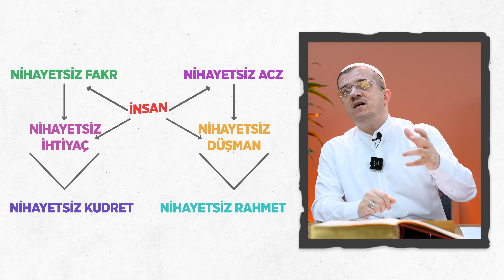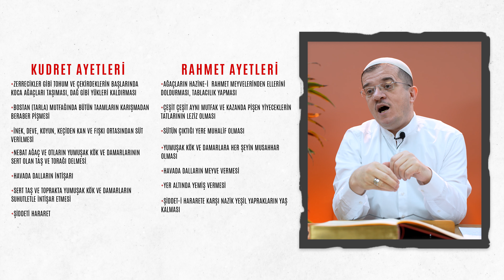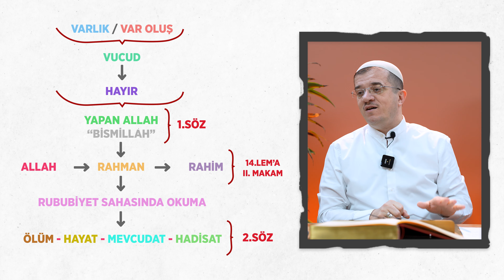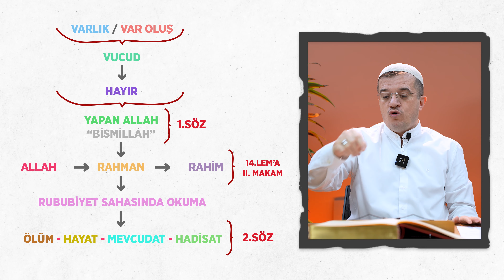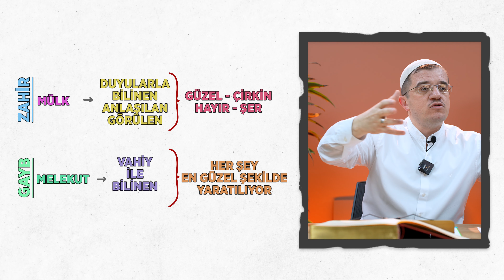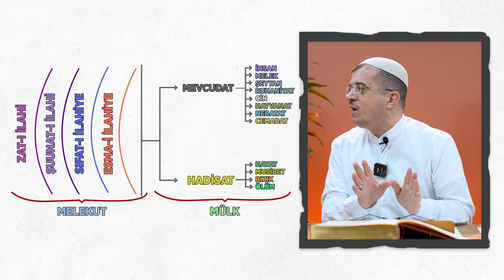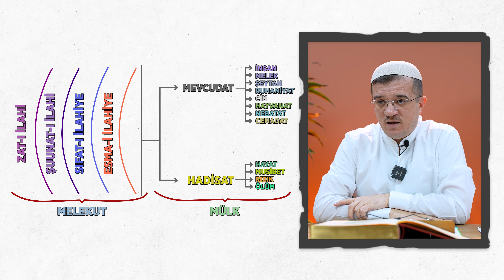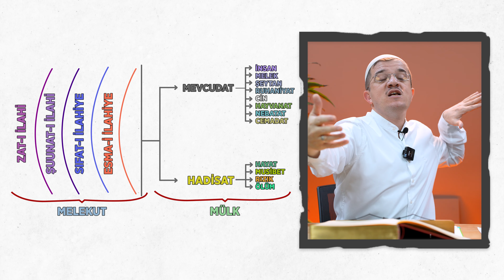Gaybın Bilgisine Ulaş - İkinci Söz (1.BÖLÜM) / 4K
Bu asrın Kur'an tefsiri olan Risale-i Nur Külliyatı'nın Sözler isimli eserinin İkinci Söz Bölümünde tefsir edilen "O müminler gayba iman ederler" ayeti üzerine yaptığımız bu çalışmada
- Bismillah ne demektir?
- Varlık ve varoluşun kaynağı nedir?
- İnsan ve tabiatta bismillah sırrı nasıl gözükür?
- Gayb nedir?
- Gayb çeşitleri nelerdir?
- Gaybın bilgisine nasıl ulaşabilirim?
- Kur'an bize gaybı nasıl tanıtır?
Sorularına cevablar aradık;

TeneffüsVakti olarak, Kur'an hakikatlerini Risale-i Nur tefsirleriyle anlamaya çalışıyor, istifadelerimizi sizlerle paylaşıyoruz.

Her Cuma 21.00'de derslerimizi yaptığımız Teneffüs Vakti'ne seni de bekiyorum!